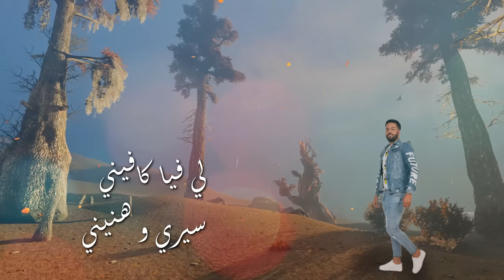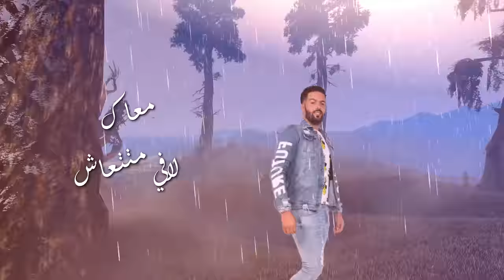Hamza Elmaliki -Ghir Khtini (EXCLUSIVE Lyric Clip)| 2020 (2K) | (حمزة المالكي - غير خطيني (حصرياً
Hamza Elmaliki -Ghir Khtini (EXCLUSIVE Lyric Clip)| 2018 | (حمزة المالكي - غير خطيني (حصرياً

كلمات و ألحان : يسرى الصمدي
توزيع : زهير حصادي
استوديو : بلال أفريكانو
فوطوغراف : إدريس سبيل
Post_Prod photo : Said Laghmar
Soufiane ElOualidi : تصميم و اخراج

Follow on Instagram :/ HamzaElmaliki
Snap : / HamzaElmaliki